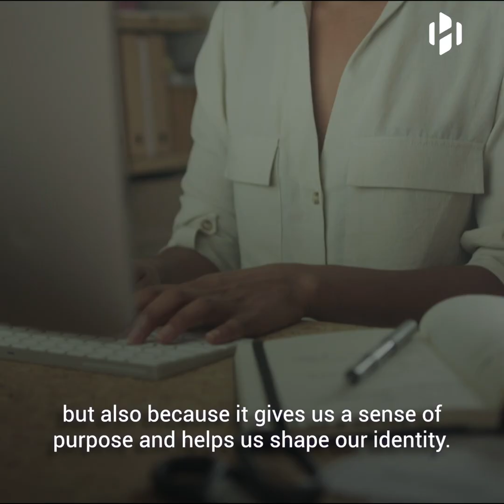Is workaholism bad for your health?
Workaholism can destroy your body and affect your relationships.